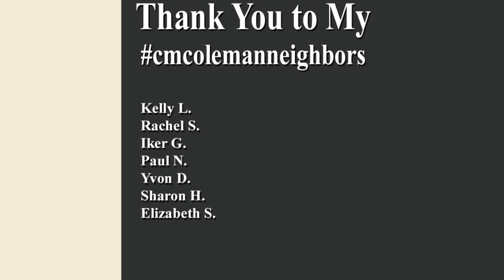Best Computer Desk For You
Before you buy a desk, this is the video for you.
Choosing a computer desk can be hard if you know nothing about the way you work and what you want.  The benefits of one desk over another might not actually be there.  I have some thoughts.

EQUIPMENT
Rolanstar Computer Desk 47”
MOUNT PRO Dual Monitor Mount
Lift It Dual Motor, Electric Height Adjustable Desk
Teraves Computer Desk with 5 Tier Shelves
Amazon Gift Card

Special Thank You For Your Support
Kelly L.
Rachel S.
Iker G.
Paul N.
Yvon D.
Sharon H.
Elizabeth S.

RECOMMENDED PRODUCTS AND GEAR

**I am a participant in the Amazon Services LLC Associates Program, an affiliate advertising program designed to provide a means for me to earn fees by linking to Amazon.com and affiliated sites.